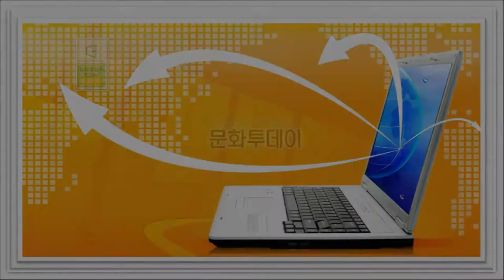[푸드투데이] [현장 인터뷰] 이홍기 한국4H본부 회장 "도농지역 청소년.청년 농업인 올바른 식문화 확산 필요"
[문화투데이 = 황인선기자] 식약처와 청년 농업인 안전한 식문화 확산 및 환경조성 업무 협약식

"4H 본부의 70여 년간 쌓아온 사회교육운동 경험, 전국적 네트워크와 식약처의 안전관리 전문성과 방대한 안전정보의 시너지를 통해서 도농지역 청소년과 청년 농업인의 건강하고 안전한 식습관과 올바른 식문화 확산이 필요합니다."

이홍기 사회복지법인 한국 4H본부 회장은 5일 식품의약품안전처(처장 손문기)와 오송 식약처에서 미래 청년 농업인의 건강하고 안전한 식습관 실천을 위한 식품안전·영양 교육 및 실천캠페인 공동 추진 업무협약식을 갖고 이같이 말했다.

이 회장은 "이번 MOU 체결을 통해 소비자가 신뢰할 수 있는 먹을거리 소비환경을 구축하고 궁극적으로 생산자와 소비자가 서로 Win-Win하는 계기가 될 것"이라면서 "식약처의 안전교육과 정보제공을 통한 생산기술 향상으로 농축수산물의 품질경쟁력 제고가 먹을거리 산업의 발전으로 이어질 것"이라고 강조했다.

그는 "먹을거리는 국민의 건강과 생명과 직결되는 것이기 때문에 다른 분야 보다 안전이 더욱 우선해 관리할 필요가 있다"면서 "세월호 사건, 메르스 사태, AI 및 구제역 파동으로 안전과 관련된 국민들의 불안이 가중된 상황에서 안전을 최우선적으로 확보하는 것이 식품산업의 경쟁력을 뒷받침하는 것"이라고 밝혔다.

그러면서 "소비자가 원하는 안전한 농수산물을 생산하는 것이 무엇보다 중요하다"며 "안전관리 강화를 통한 농축수산물의 질을 높임으로써 먹을거리 산업의 경쟁력이 향상되기 때문에 안전과 산업진흥은 선순환 관계임이 분명하다"고 덧붙였다.

이 회장은 식약처에 "우리 농수축산 업계가 진출하고자 하는 나라의 안전 규제 정보를 제공하고 맞춤형 컨설팅을 통한 시행착오를 최소화시켜주고 국내 제품의 안전성을 입증해 주기를 바란다"고 기대했다.